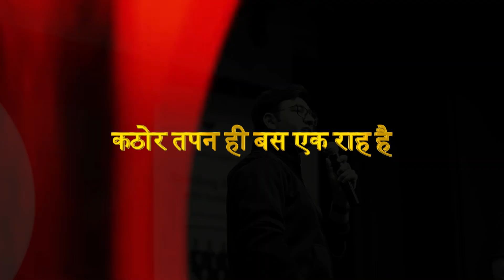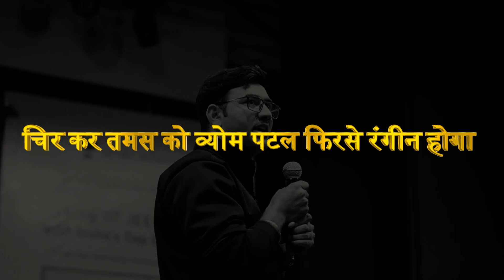Sonu Sood के साथ Motivation और मस्ती की भरमार । Check the Description to Register